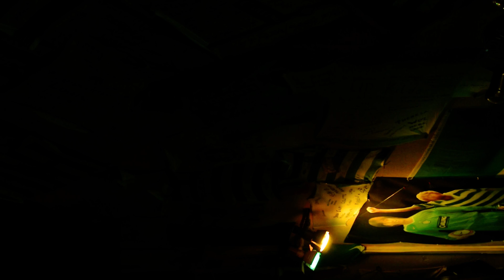Karl Byrne at Celts Well Santa Ponsa, June 2013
Mallorca